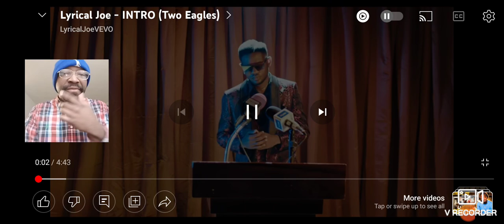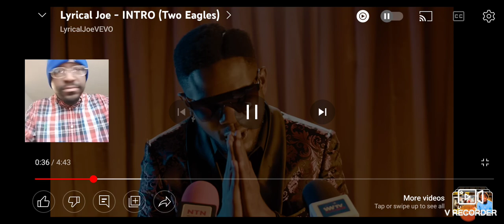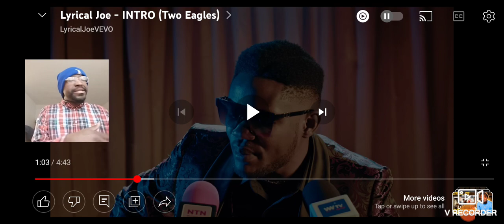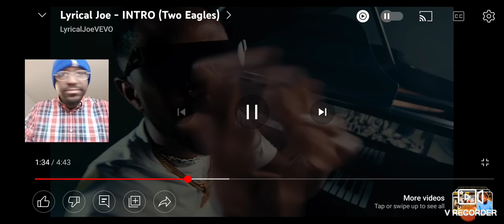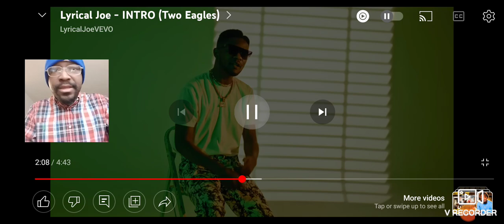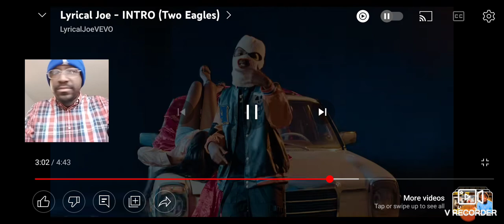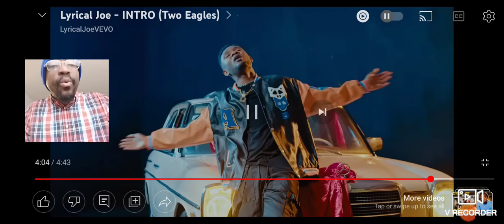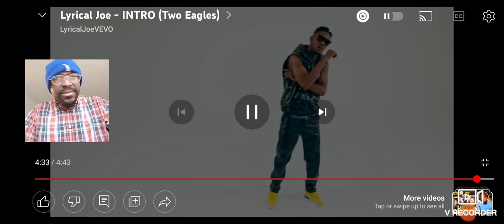Man Of Many Flows. My Reaction. Lyrical Joe - Intro (Two Eagles).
Follow My Podcast on Spotify: Dez Experience

Shout-out to @Myson for requesting this one. Appreciate you. Reaction would have been out sooner. Unfortunately, I was having issues with the audio. My apologies.

Artist: Lyrical Joe
Song: Intro (Two Eagles)